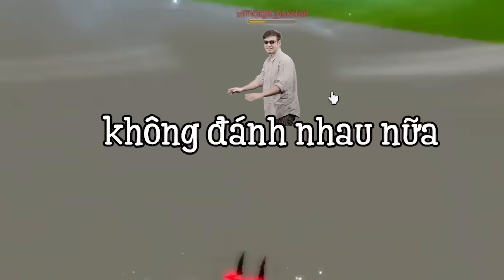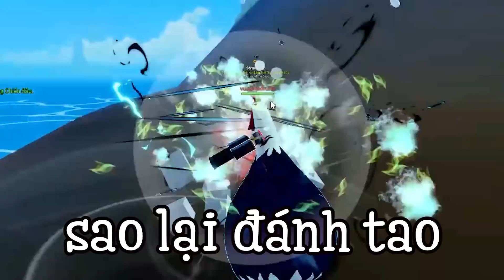ROBLOX Nhưng Tôi Dùng Tộc Ghoul V4 Đi Săn Trẻ Trâu Trong Bloxfruits